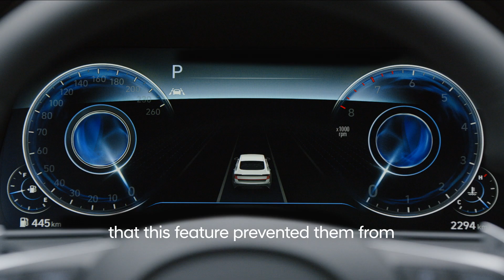It's Time to Invent: Safety With Everyone in Mind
What we are experiencing in 2020 has inspired a refreshing sense of togetherness across the world, but this spirit of inclusiveness has been part of South Korean culture for decades. For Hyundai, every decision, safety development and innovation is carefully designed to benefit the many, not the few.